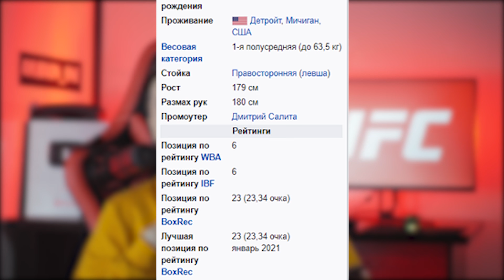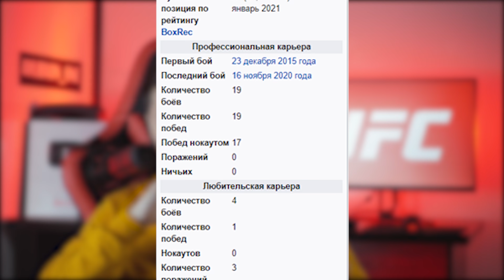Шахрам Гиясов VS Шохжахон Эргашев 7 раундда НОКАУТ?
РЕКЛАМА ВА ХАМКОРЛИК БУЙИЧА ТЕЛЕГРАМ - @menedjerone